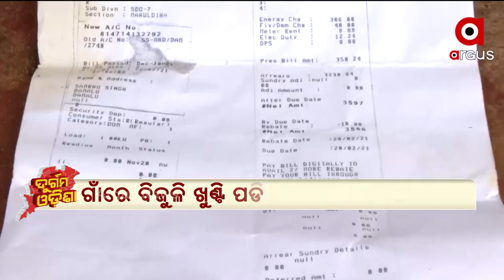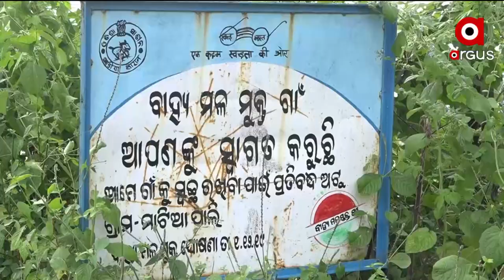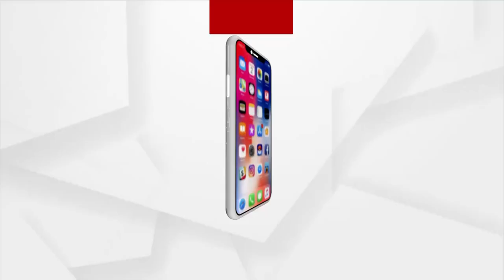Durgama Odisha : 2 NOV 2021 : ARGUS NEWS